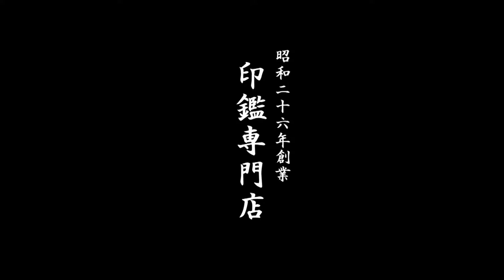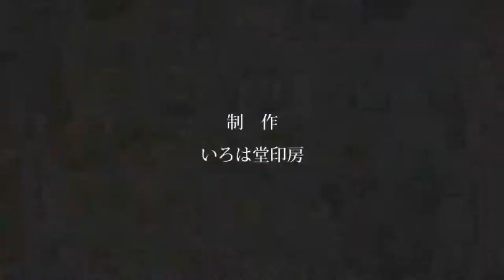鳥取市でパワーストーン（クリスタル）の実印をお探しなら いろは堂へ